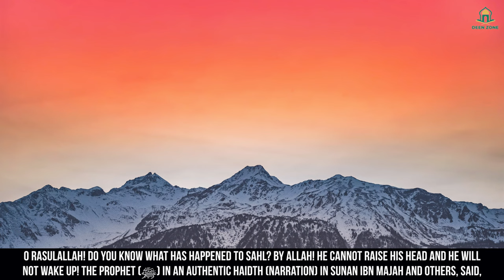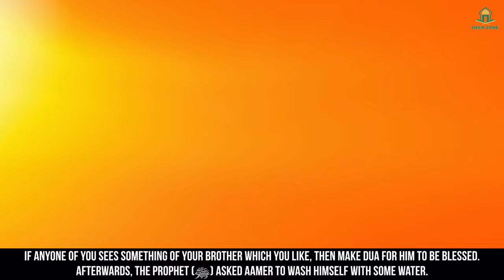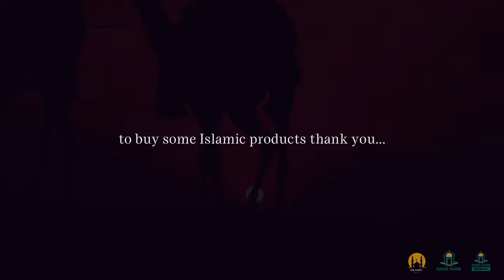DUA TO SHIELD YOU FROM DANGER! - DEEN ZONE